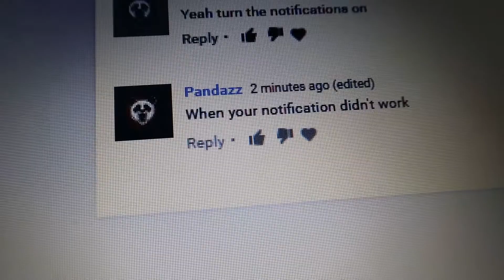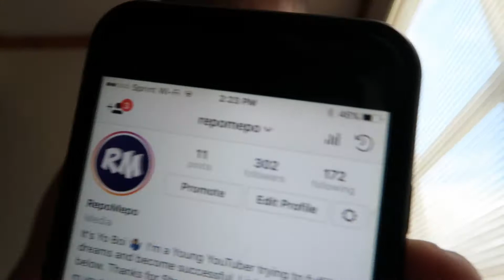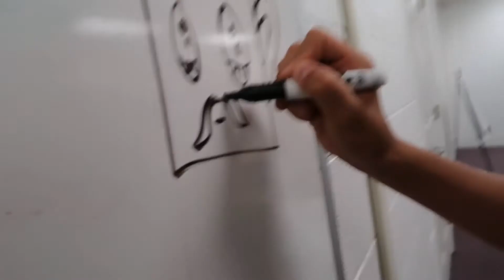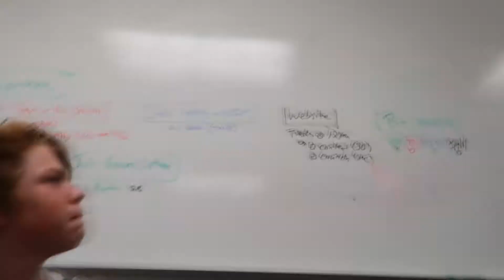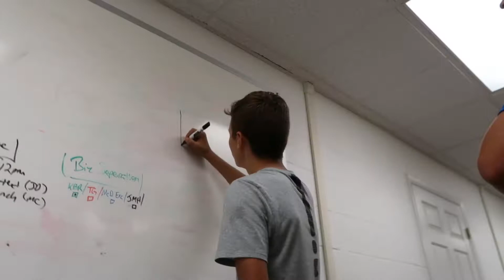HE MADE A BACKWARDS SHOT!!!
HOWWWW???